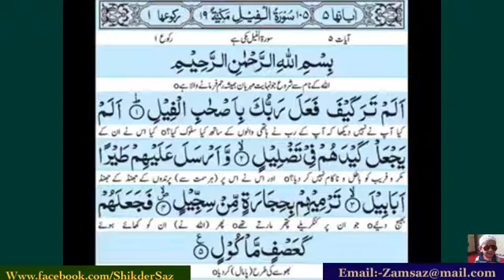Sura Fill With Arabic Answer